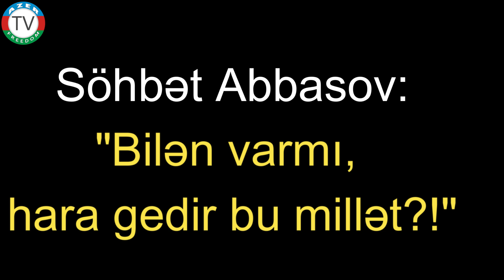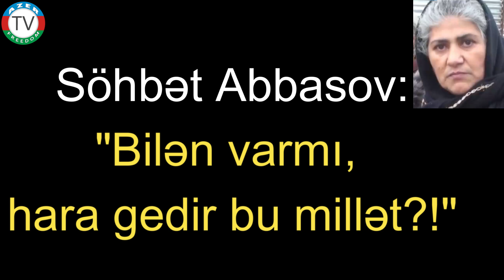"Bilən varmı, hara gedir bu millət?!" - Söhbət Abbasov